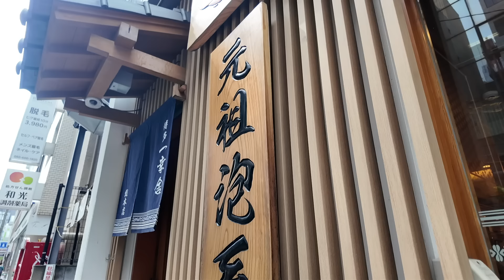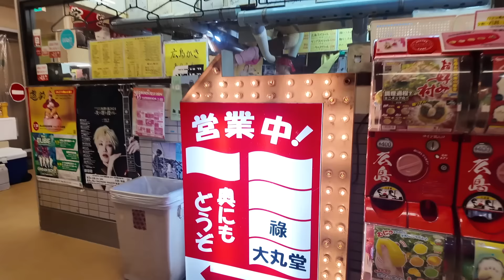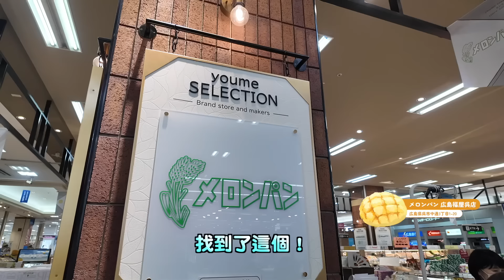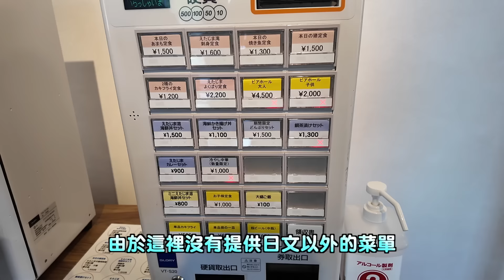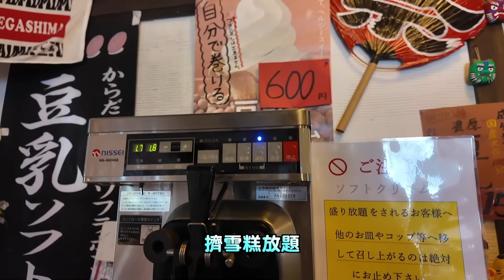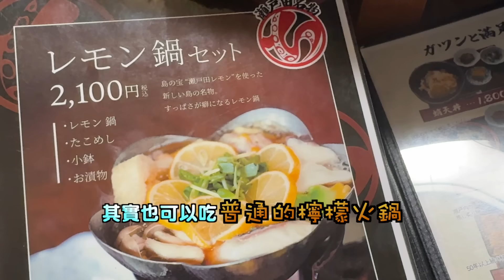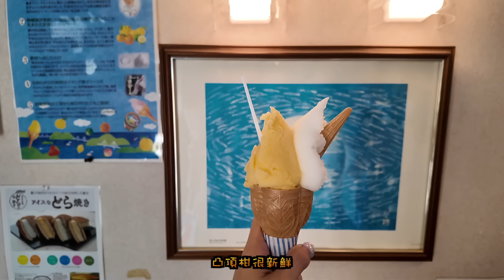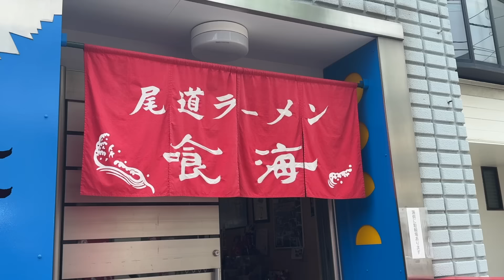【菇獨的美食家】從福岡吃到廣島！必吃最新&地道餐廳8選｜長龍福岡元祖泡系豬骨拉麵｜廣島名物檸檬鍋🍋挑戰日本最辣豆腐🌶️地道廣島蠔廣島燒🦪2024年新開海景餐廳｜ 日本菇菇菇｜@arigatouhk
菇獨的美食家今次從福岡吃到廣島！不說不知，原來從福岡去廣島坐新幹線只需要1小時，想一次過玩均兩個地方真的太簡單了啦～今次精選了8間福岡和廣島的最新&地道餐廳，當中有長龍福岡元祖泡系豬骨拉麵、廣島名物檸檬鍋🍋地道廣島蠔X廣島燒🦪2024年新開海景餐廳等，菇咪和SOKO san更挑戰了日本最辣豆腐🌶️卻不小心自爆了Youtuber的食後感都是演技？！！！！

**由11月起來往香港與廣島之間的直航將會重開啦！！但由福岡到廣島只需約1小時，而且每天有航班前往福岡，大家可以根據自己的行程，靈活地計劃從福岡機場或廣島機場進出。

博多一幸舎 総本店
福岡県福岡市博多区博多駅前３丁目２３−１２

廣島お好み焼き 祿
広島県広島市中区新天地５−１３ お好み村 4階

メロンパン 広島福屋呉店
広島県呉市中通３丁目１−２０

えたじま新鮮市場amamo
広島県江田島市江田島町江南１丁目１−３７

島の駅 豆ヶ島
広島県江田島市大柿町飛渡瀬６０１−１３

お食事処ちどり
広島県尾道市瀬戸田町瀬戸田５３０−２

ドルチェ 耕三寺前店
広島県尾道市瀬戸田町瀬戸田５４６

尾道ラーメン 喰海
広島県尾道市土堂１丁目１２−１１